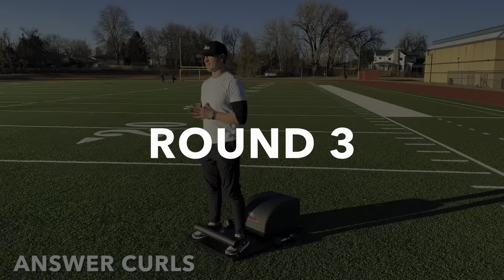THE ANSWER MOVEMENT- DAY 11 TOTAL BODY 15 MINUTE WORKOUT FOCUS ON CARDIO BICEPS AND CORE